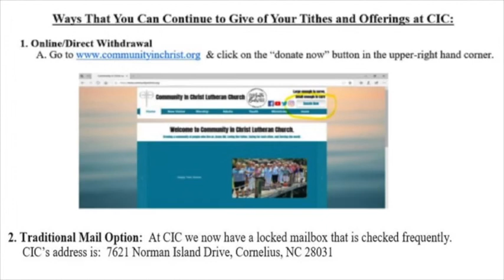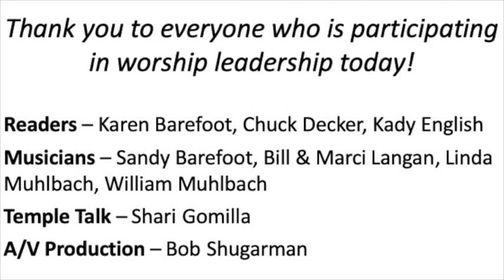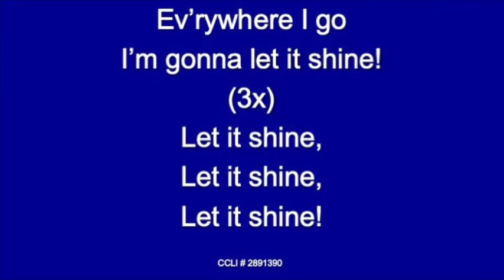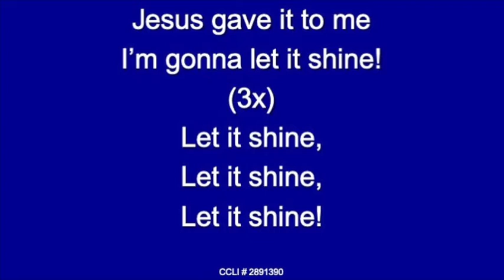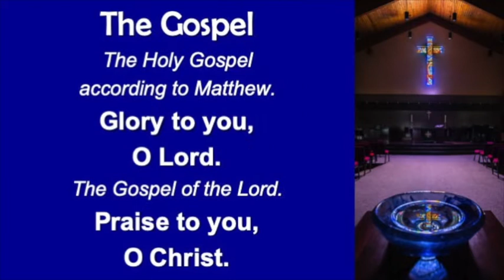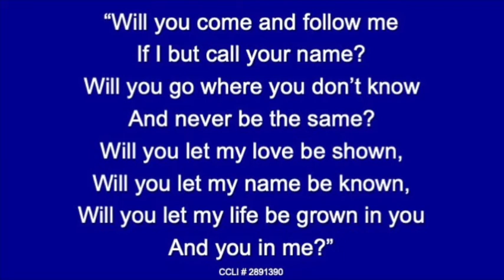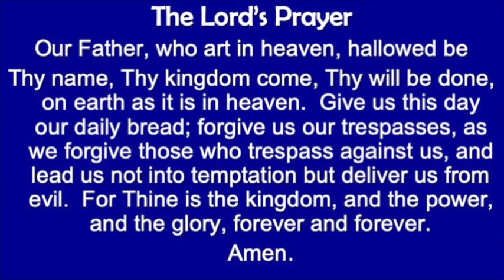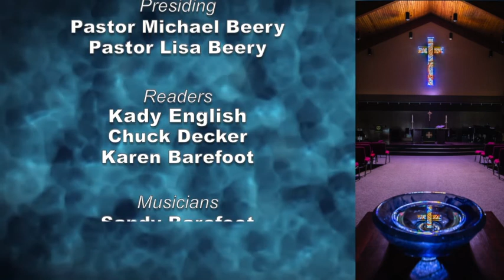2nd Sunday of Pentecost & Holy Baptism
Exodus 19:2-8a
Psalm 100
Romans 5:1-8

Holy Baptism of Laelynn Jean Hart